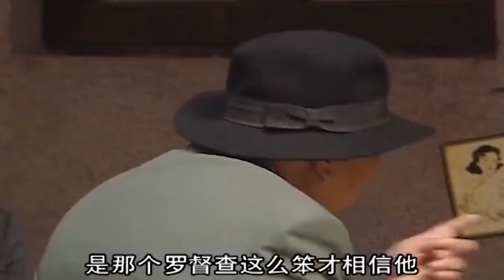牛局长私藏二十一张房契,被发现还想保全,不料猪队友出手【七十二家房客 经典片段】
广东电视综艺 七十二家房客 该剧讲述了20世纪40年代的民国时期广东广州西关太平街生活着72家房客，故事主要描述房东与房客的较量，以及街坊生活的酸甜苦辣。